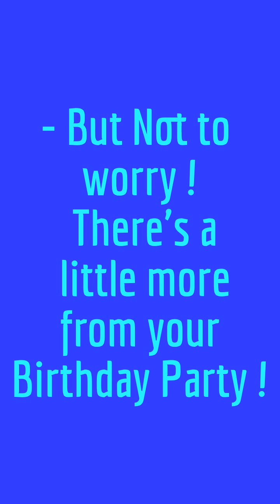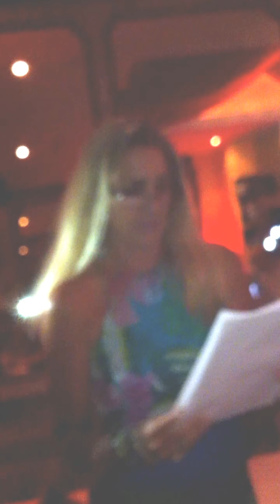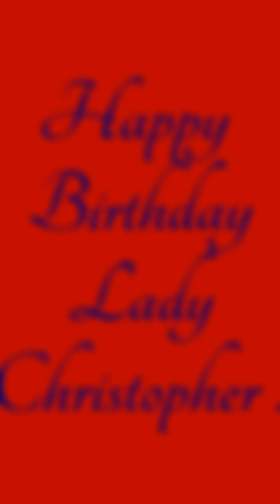Lady Christopher's Birthday ~ 5/2/2013